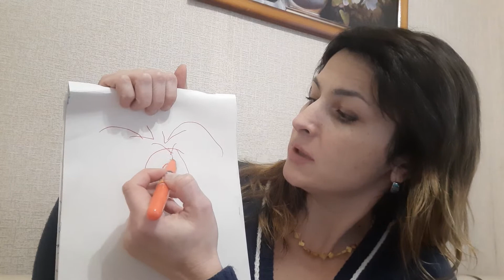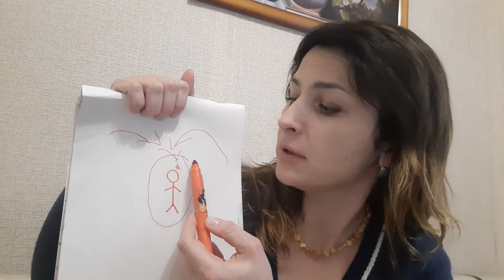Чистка от негатива подселений и крадников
Для записи на диагностику перейдите по ссылке